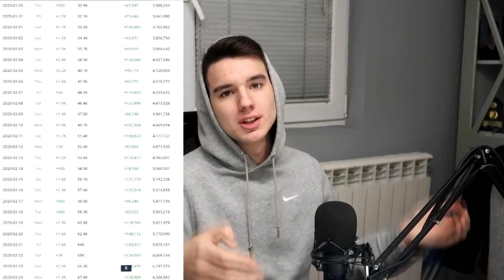DA VRATIM SERIJAL SA MACOM ?